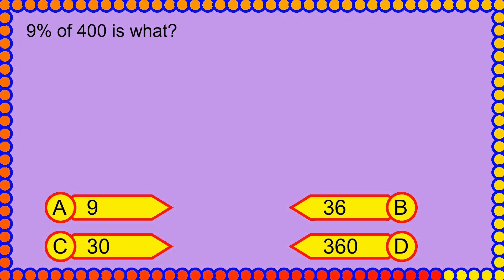Brain Teaser Math XOLI23